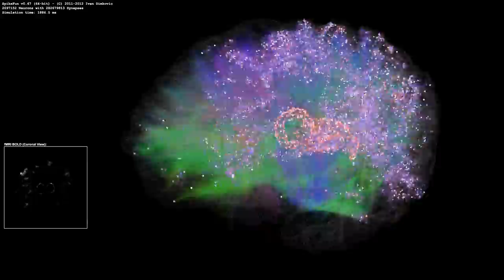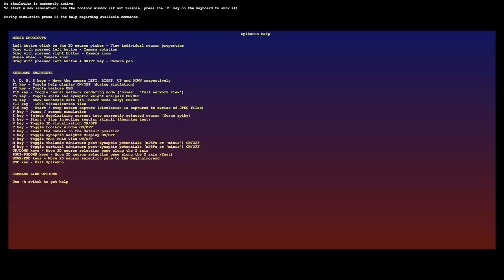Simulated Thalamocortical Brain Network 4 - 3D View, 2 Million Neurons, 282M Synapses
Simulation of the mammal thalamocortical system with 2 million neurons (Izhikevich phenomenological neuron model, multiple compartments) with 282 million synapses using SpikeFun demo simulator (v0.67)

Simulation models AMPA, NMDA and GABA receptor kinetics, myelinated and non-myelinated axons, axonal bifurcations as well as short and long term synaptic plasticity (STDP) using model of Markram et. al.

Neurons are created using data gathered by analysis of cortical neurons located in the primary visual cortex of a cat (Binzegger et al., 2004).  Axonal projections through white-matter are guided using Diffusion Spectrum Imaging (DSI) imaging of healthy human adults.  Pyramidal axons bifurcate into multiple projections depending on the cell sub-type and project ipsilaterally or contralaterally to distant cortical zones / thalamus.